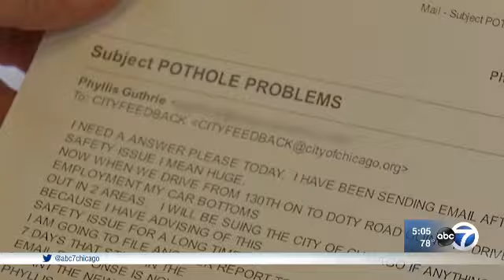extreme potholes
Do you have a pothole problem on your block? Wait until you see this road!